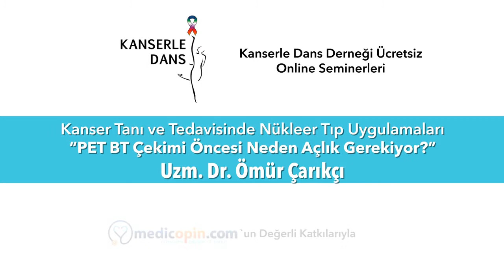PET CT Öncesi Neden Aç Olunması Gerekiyor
Uzman Dr. Ömür Çarıkçı'ya Teşekkürlerimizle

Soru: PET CT öncesi neden aç kalınmalı ve bu aç kalma süresi ne kadar olmalı?

Cevap: Biz hastaya şeker veriyoruz. Çok çok düşük düzeyde veriyoruz ama yine de hücre içerisine alınabilinmesi için hastanın kan şekeri düzeyinin düşük olması gerekiyor. Hastanın kan şekeri 200'den yukarıdaysa veya kan şekeri düşük olsa bile en az 6 saatlik açlığı yoksa ki burda arka planda insülin glikoz dengesi de işin içerisine giriyor. Bu durumlarda görüntü kalitemiz iyi olmuyor ve almak istediğimiz cevapları alamayabiliyoruz veya bizim görmek istediğimiz şeyleri örten başka bir takım görüntüler ortaya çıkabiliyor. İstediğimiz şey, en az 6 saatlik açlık. 6 saatin öncesindeki öğünde de mümkün olduğunca şekerli ve kan şekeri birden yükseltip birden düşürecek şeyler de istemiyoruz. Mümkün olduğunca sakin bir kan şekeri seviyesi istiyoruz. Bu durumlarda diyabetik hastalar ne yapıyorlar? Diyabetik hastaların kullandığı ilaçlar da var bizim görüntü kalitemizi etkileyen. Bu yüzden biz hastalardan çekime başlayacağımız anda kan şekerin 200'ün altında olmasını ve 6 saat önce hafif bir öğün yiyerek kullandıkları insülin gibi bütün ilaçlarını kullanmış ve 6 saat su içerek gelmelerini istiyoruz.

Bazen hasta bütün şartları uygulamasına rağmen kan şekeri geldiğinde yüksek olabiliyor başka bir takım sebeplerden dolayı.  Hasta stresli olabiliyor veya kullandığı ilaç dozu yetmemiş olabiliyor. Bu tarz durumlarda bize şöyle bir öneri geliyor; ''insülin yapayım hemen yada ilacımı kullanayım hemen'' gibi bir tepki geliyor. Bunu kesinlikle istemiyoruz. Çünkü insülin ve diyabet için kullanılan diğer tüm ilaçlar görüntü kalitesini etkileyen, bizim istediğimiz ve değerlendirebileceğimiz görüntüyü vermeyen ilaçlar. Bu yüzden diyabetik olmayan hastalarda 6 saatlik açlık ve bol su içerek gelmelerini istiyoruz. Diyabetik hastalarda ise 6 saat önce hafif bir öğün, arkasından ilaçların kullanılması ve sonrasında bol su içerek gelinmesini istiyoruz.